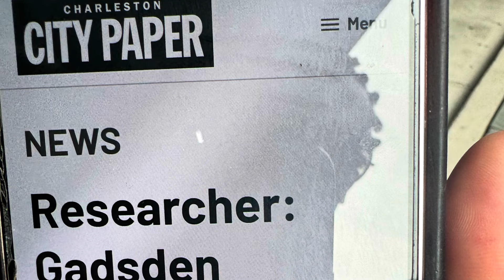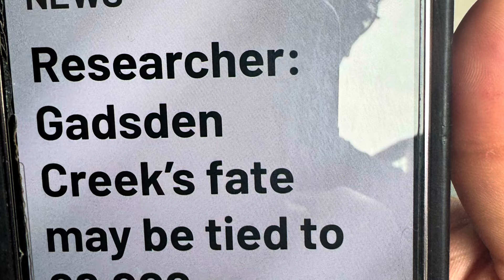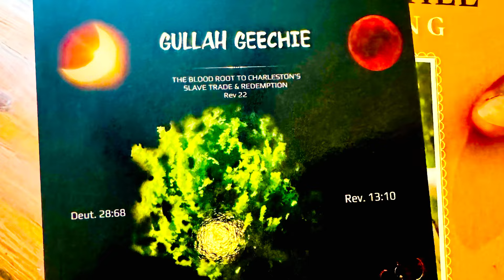GULLAH GEECHEE LOVE ON A REAL BLACK HISTORY TOUR OF CHARLESTON AFRICAN AMERICAN INDIAN SLAVE SHIPS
Shalom Family,
Join us in the heart of beautiful Charleston, South Carolina, from November 15-17, 2024, for the "My History My Heritage Empowerment Summit," a weekend dedicated to celebrating and exploring the rich cultural legacy of African Israelite communities and how to protect it.

*Event Highlights:*
*Friday & Saturday (November 15-16):*
• Authentic Gullah Geechee Tours: Experience the vibrant culture and history of the Gullah Geechee people with exclusive tours led by the renowned tour guide, Chief Godfrey “ Gullah JacK”. These tours offer a unique and immersive look into the heritage that has shaped the Lowcountry. Tours will be available both Friday and Saturday.

-Sabbath Service: Join us for a special Sabbath Service in a local park, where we will come together to honor and reflect on our spiritual heritage amidst the natural beauty of Charleston (weather and permit permitting).

-*Main Conference Event:*
• Authentic Gullah Geechee Cuisine: Delight your taste buds with traditional Gullah Geechee dishes prepared by the granddaughter of the late and beloved Gullah Geechee chef, Emily Meggett. This culinary experience is a tribute to the flavors and traditions that have been passed down through generations.
• Music and Performances: Enjoy live performances by the talented music artists Lorvins who will bring the spirit and rhythm of the African Israelite cultures to life.
• African Israelite History Lesson: Learn about the deep and often overlooked history of the African Israelite community in a compelling lesson delivered by historian Benayah Israel.
• Inspiring Speakers: Hear from the African Israelite Justice Foundation and other distinguished speakers who will share insights, wisdom, and powerful messages on empowerment, justice, and cultural preservation.

This summit is not just an event; it's a movement to reclaim, honor, and empower our shared history and heritage. Don’t miss this opportunity to connect with your roots and celebrate the enduring legacy of the Gullah Geechee and African Israelite communities.

*Location:* Charleston, South Carolina
*Dates:* November 15-17, 2024

Come be a part of this unforgettable weekend where history, heritage, and empowerment converge!